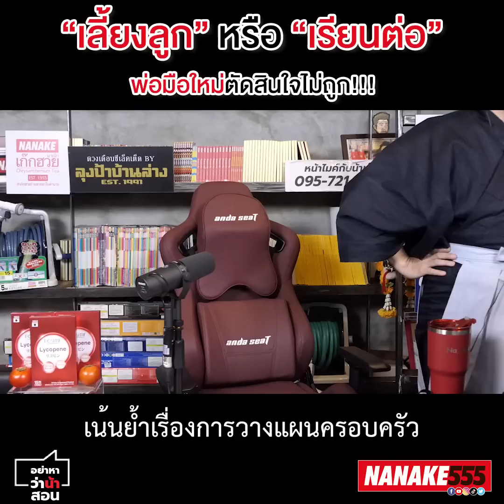“เลี้ยงลูก” หรือ “เรียนต่อ” พ่อมือใหม่ตัดสินใจไม่ถูก!!!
ทุกการตัดสินใจยากเสมอ แต่จะใช่กับเรื่องลูกหรือเปล่า !?

เหมือนสายหน้าไมค์นี้ ที่ต้องเลือกระหว่าง “เลี้ยงลูก” หรือ “เรียนต่อ”  เป็นยังไงไปดู!!

Youtube จะ 2 ล้านซับฯแล้วใครยังไม่กดไปกดให้พี่หน่อย แต่ถ้าใครกดแล้วก็ไม่ต้องกดอีกรอบเดี๋ยวตีมือแตก !!!